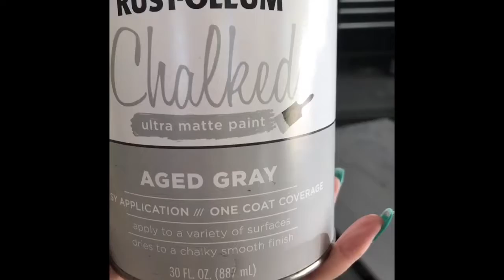Refinishing night stands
Refinishing night stands with chalked paint and stain